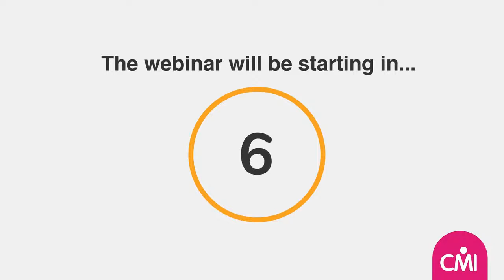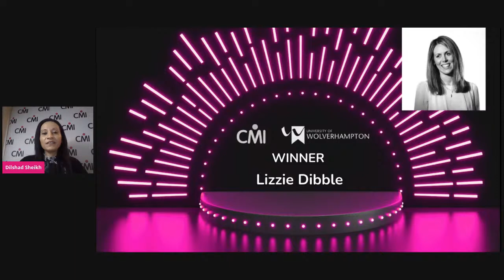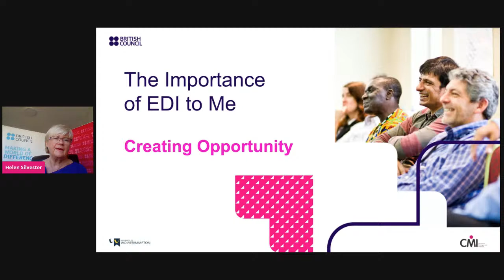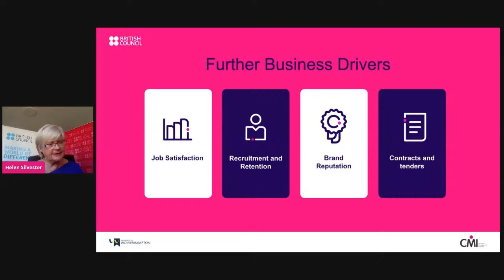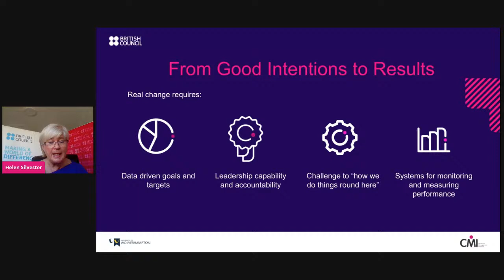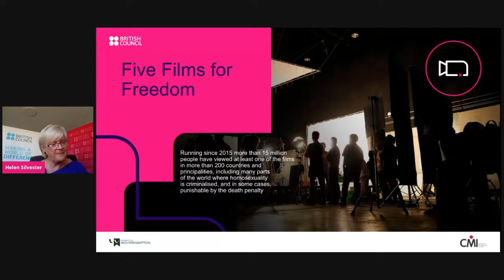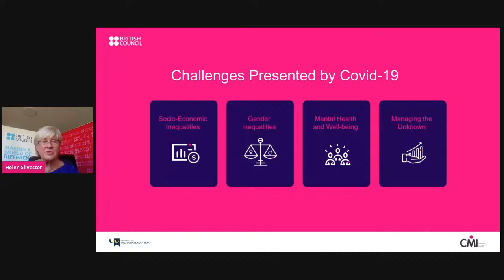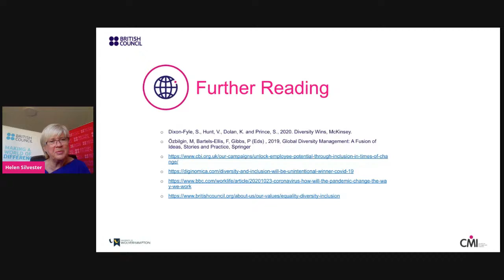The Crystal Lecture 2020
From free newsletters to exclusive content and resources, we have something for everyone